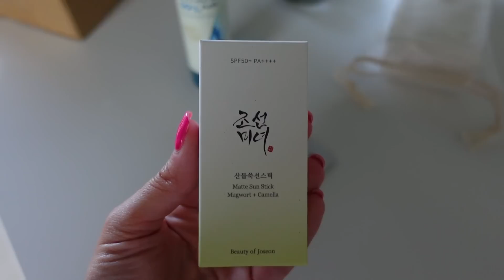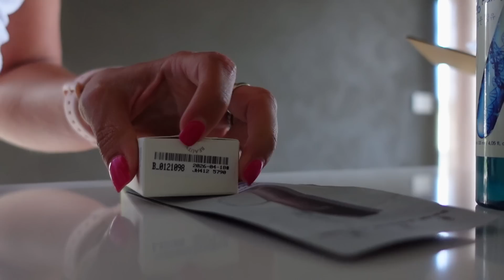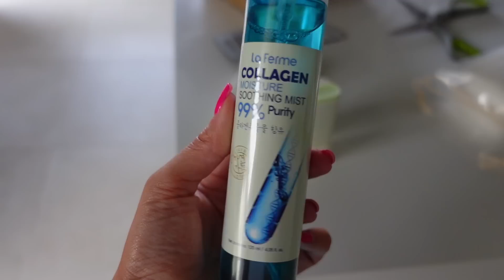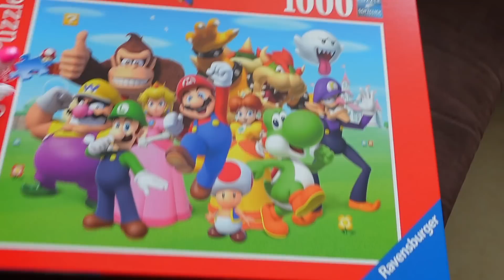Maibelline vinil ink - Solare visto e collagene - Acquisti Terranova